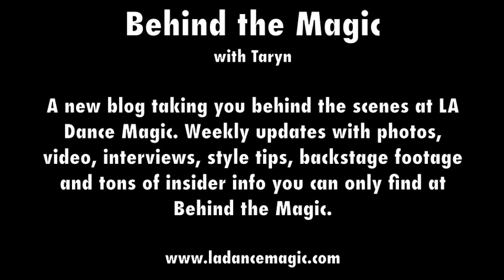Behind the Magic with Taryn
Just a glimpse of what is to come from Behind the Magic!